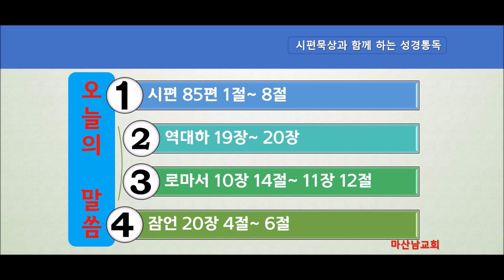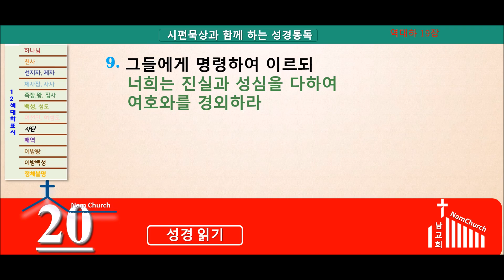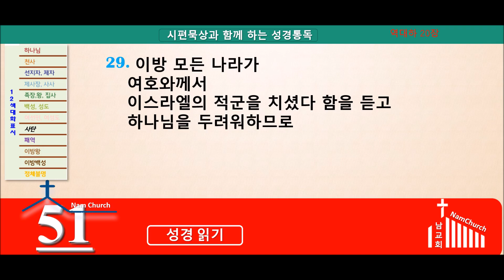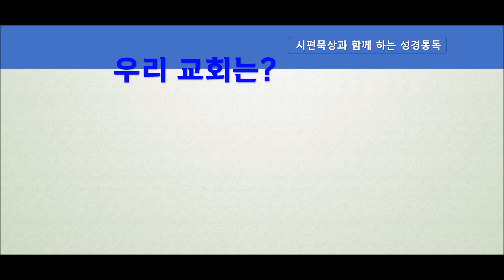성경통독 (7월 27일)